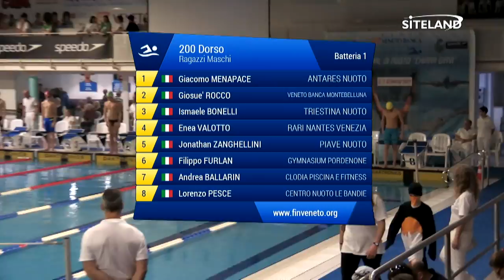200 Dorso Ragazzi Maschile (Finale) - 20 Memorial Chiara Giavi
Gara di nuoto svolta a Montebelluna alle 16:50 di Venerdi' 06/01/2017

Atleti partecipanti:
in corsia 1 MENAPACE GIACOMO (2003) della soc. ANTARES NUOTO iscritto con 02:31.41
in corsia 2 ROCCO GIOSUE' (2003) della soc. VENETO BANCA MONTEBELLUNA iscritto con 02:28.40
in corsia 3 BONELLI ISMAELE (2003) della soc. TRIESTINA NUOTO iscritto con 02:21.29
in corsia 4 VALOTTO ENEA (2003) della soc. RARI NANTES VENEZIA iscritto con 02:15.68
in corsia 5 ZANGHELLINI JONATHAN (2003) della soc. PIAVE NUOTO iscritto con 02:19.35
in corsia 6 FURLAN FILIPPO (2003) della soc. GYMNASIUM PORDENONE iscritto con 02:22.12
in corsia 7 BALLARIN ANDREA (2003) della soc. CLODIA PISCINA E FITNESS iscritto con 02:30.26
in corsia 8 PESCE LORENZO (2003) della soc. CENTRO NUOTO LE BANDIE iscritto con 02:32.20